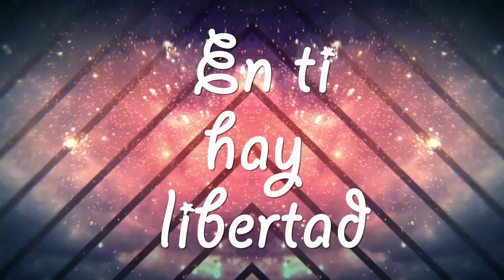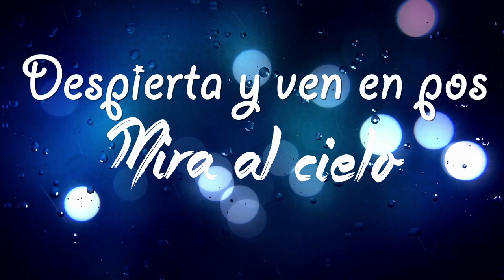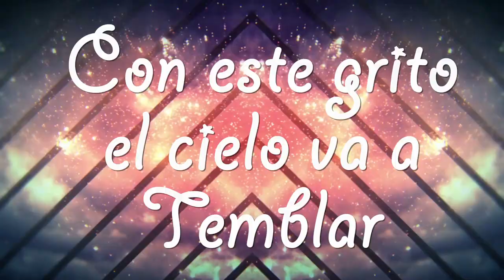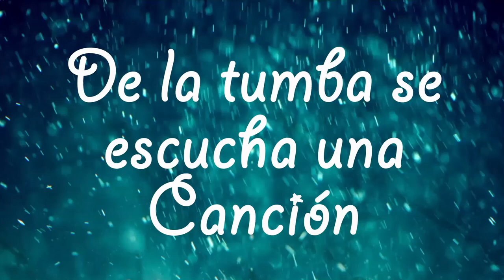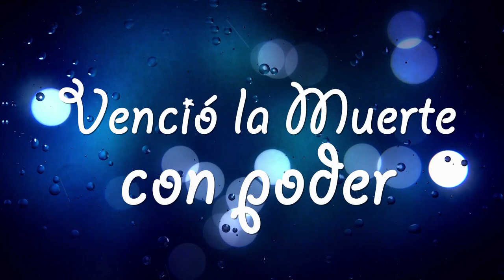Seth Condrey - Cristo Vive Hoy (Letras) HD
Canción de Seth Condrey
Video por Iglesia Vida Guatemala